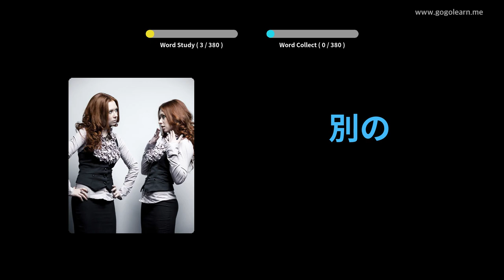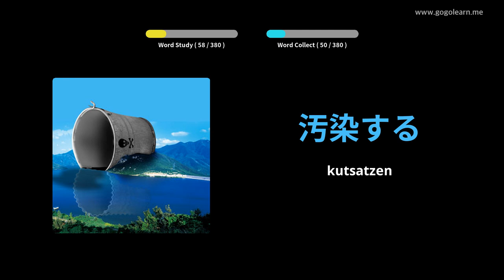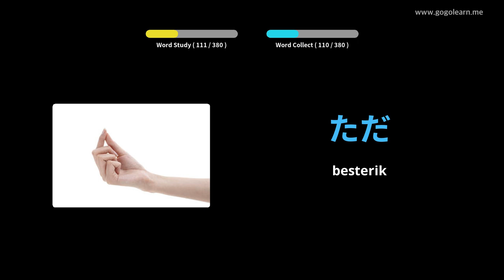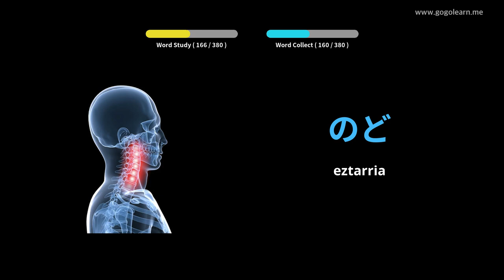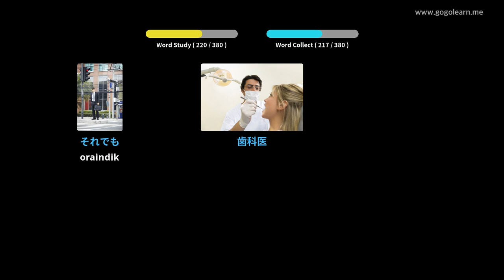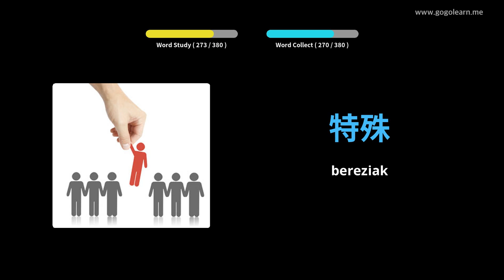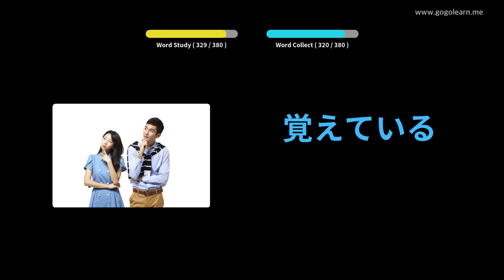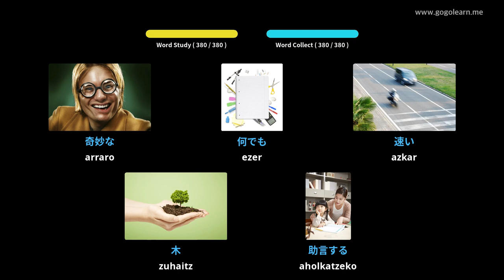Japoniako Hiztegia Bigarren Hezkuntzako 1. maila | Golearn